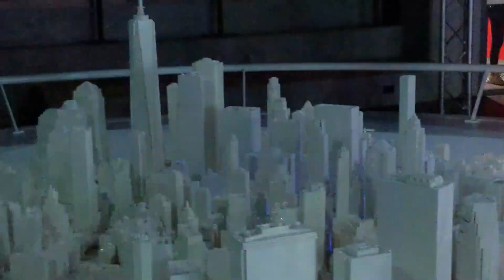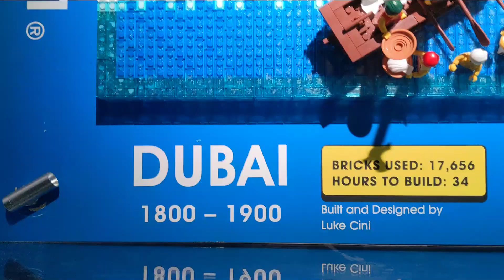Brickman Lego Show and play time | Parramatta Sydney | vLog